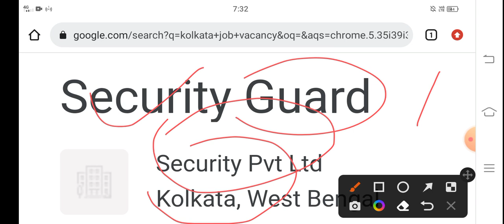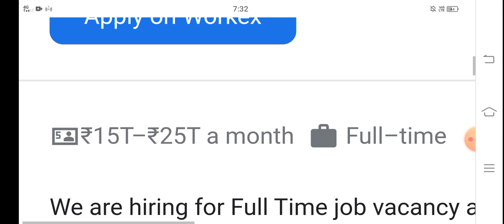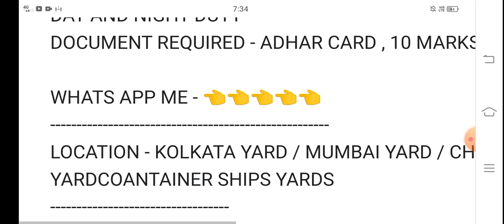সিকিউরিটি গার্ড চাই । সিকিউরিটি গার্ড লাগবে । security guard job 2022 । কলকাতা সিকিউরিটি গার্ড জব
URJENT NEEDS SECURITY GAURDS / POST - SECURITY /, SECURITY CHECKING OFFICER Qualification - 8 TH , 10 TH , 12 TH Age 18 to 45 Height - 5,4 above MALE / FEMALE SALARY - 17500 TO 18700/- ( ROOM + MEAL ) FREE DAY AND NIGHT DUTY DOCUMENT REQUIRED - ADHAR CARD , 10 MARKSHEET , BIODATA , 1 PHOTO ,

Apply link